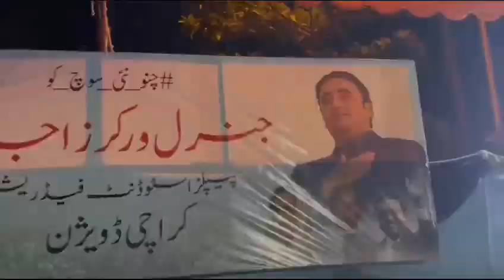PSF Karachi Division Workers Convention PowerofStudents PowerofPsfians ✌🏻❤️🌹🇱🇾